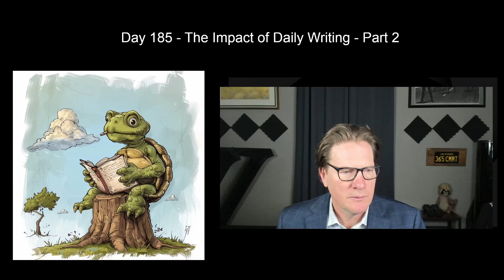Day 185 - The Impact of Daily Writing - Part II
In this conversation, Guy Reams continues to discuss the benefits of daily writing. He highlights three additional benefits: leaving something behind, making connections, and improving critical thinking. He talks about archiving his blog and creating an archive of his thoughts and ideas that can potentially be passed down to future generations. He also mentions how writing has allowed him to connect with people from around the world who have similar thoughts and struggles. Lastly, he emphasizes how daily writing has improved his ability to think critically and process language.
Daily writing can serve as a therapeutic and meditative exercise.
Archiving your writing can leave a legacy for future generations.
Writing can help you make connections with people from around the world.
Daily writing improves critical thinking and the ability to process language.
00:00
Introduction: The Impact of Daily Writing
06:32
Chapter 3: Improving Critical Thinking Through Daily Writing